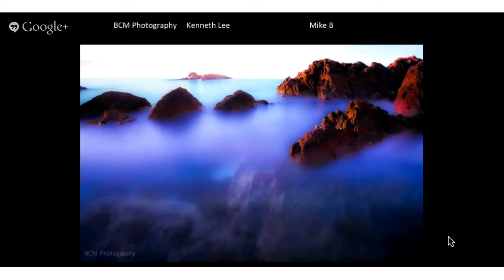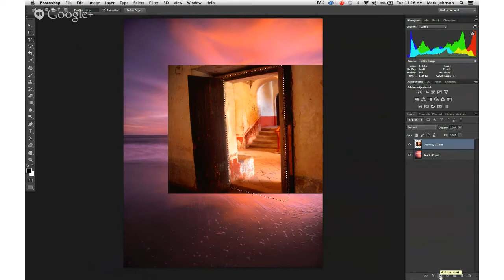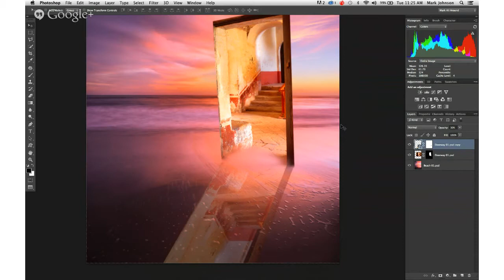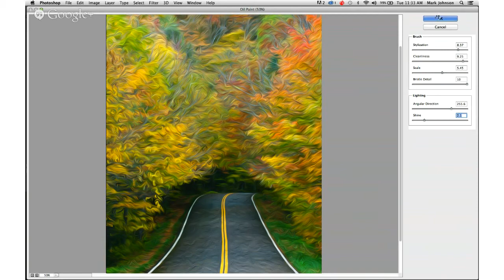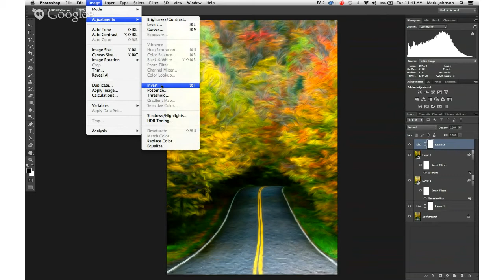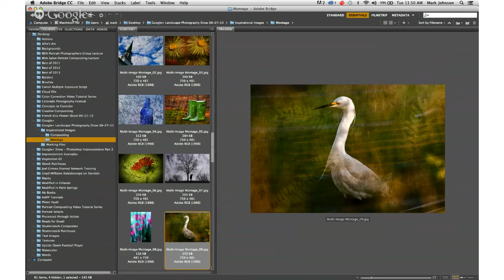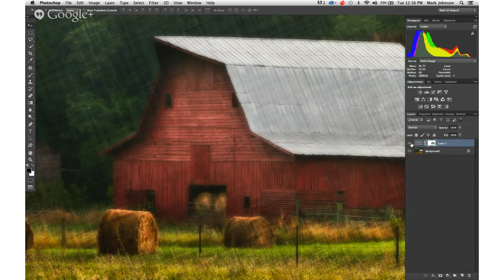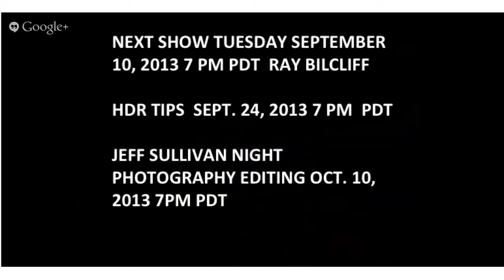Episode #17 Landscape Photography Show with Mark Johnson Photos tips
Episode #17 Landscape Photography Show with Mark Johnson sharing 3 photoshop techniques for landscape photography